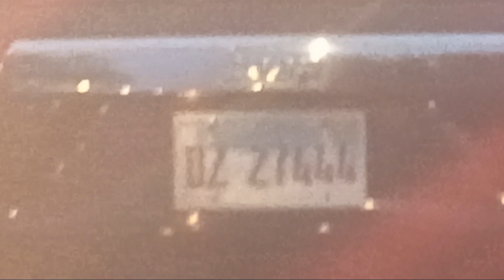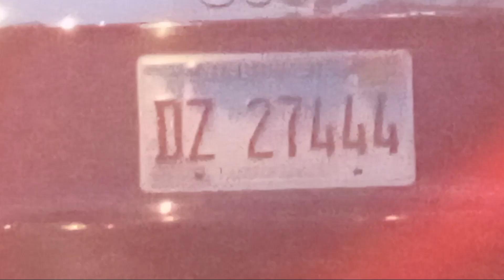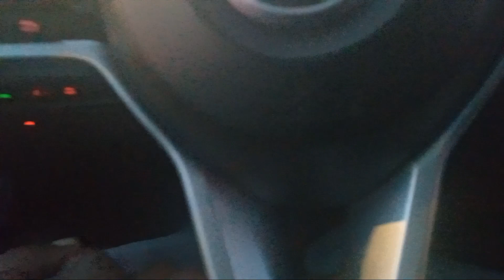They can't apologize even if wanted 2 sold thy soul link